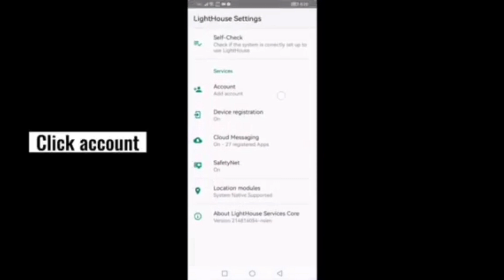PAANO MAG INSTALL NG GOOGLE APPS SA HUAWEI PHONE 2023 | How to install lighthouse step by step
how to install google apps huawei
how to install google apps on huawei
how to install google apps on huawei nova 9
how to install google apps on huawei matepad t10
how to install google apps on huawei phone
how to install google apps on huawei p40 lite
how to install google apps on huawei p smart 2021
how to install google apps on huawei p40 pro
how to install google apps on huawei mate 40 pro
how to install google apps on huawei nova 8i